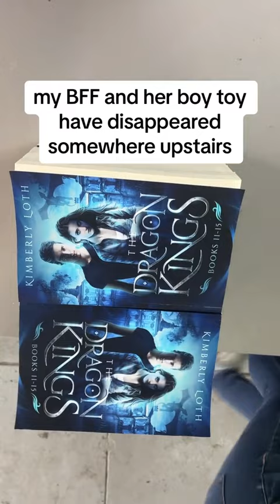Fantasy Romance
The Dragon Kings by Kimberly Loth